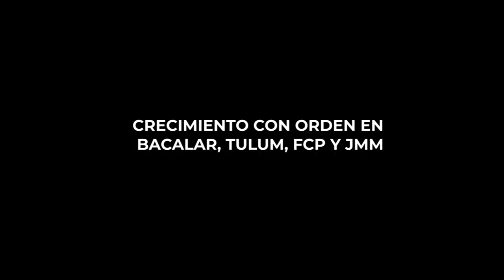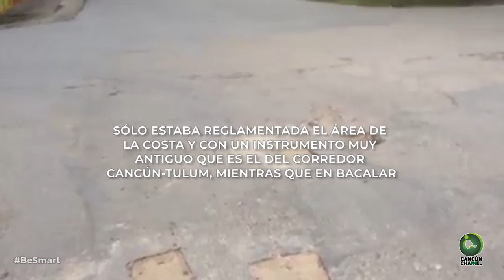CRECIMIENTO CON ORDEN EN BACALAR, TULUM, FCP Y JMM